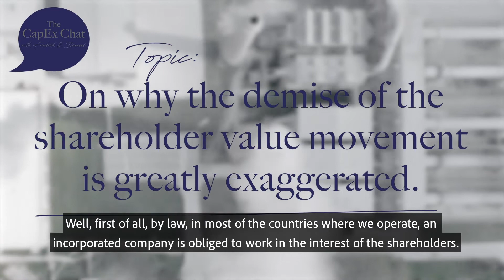On why the demise of the shareholder value movement is greatly exaggerated - The CapEx Chat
Don’t be fooled by what you might hear: The shareholder is still the primary stakeholder in the company – but what companies need to do to realize long term shareholder value has changed.

The CapEx Chat is a series of podcast extracts discussing different capex and capital allocation situations in capital-intensive companies. The podcast features the world's go-to experts on capex and capital allocation: our CEO Fredrik Weissenrieder and our COO Daniel Lindén.

Weissenrieder & Co is an international leader in Capex Strategy and Capex Management. For more than 25 years, we have served the capital-intensive industry globally. We enable companies to significantly improve asset decision making and cash flow generation, unleashing billions of dollars in enterprise value.